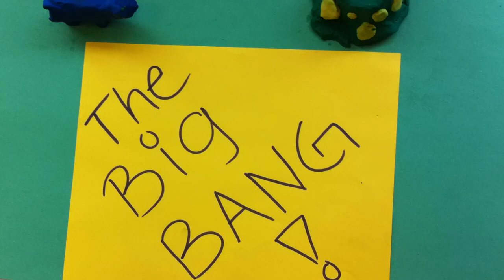Big Bang By Ana, Cata, Isa, Dani (5)